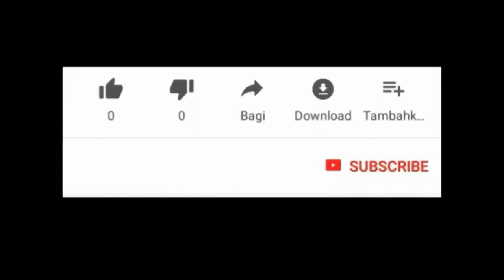MEZANMI BWAV GEDE MOUTE NAN TET OUGAN DIDJE NAN CABARET , VINI TANDE KANTITE BETIZ LAP LAP DI